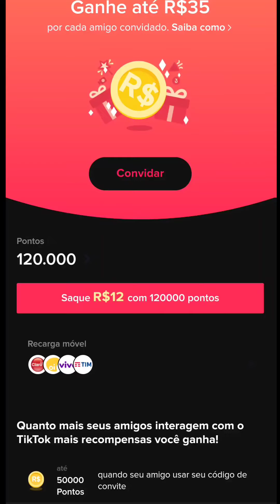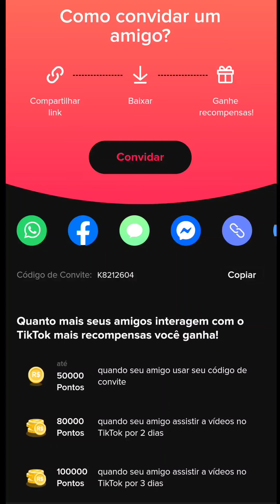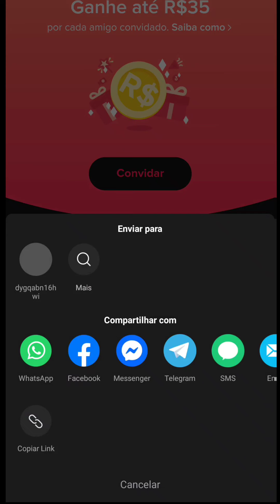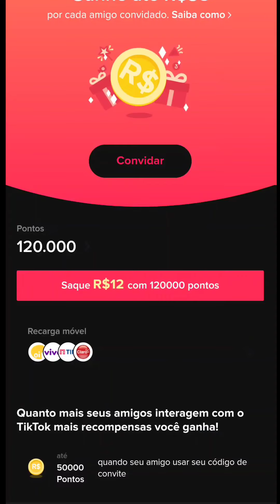TIKTOK LITE - COMO GANHAR AGORA R$ 350 REAIS no TIKTOK LITE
J9601085

Ganhar dinheiro baixando o Kwai!

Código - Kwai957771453